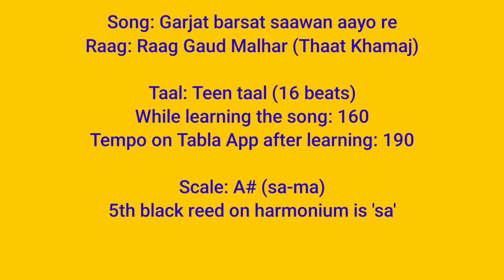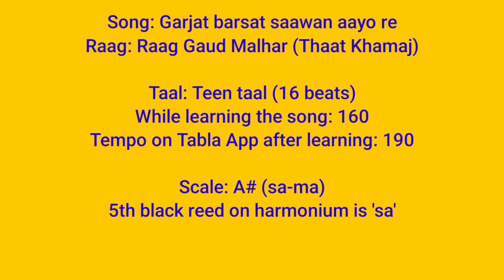#458 | How to sing Garjat Barsat Saawan | RAAG GAUR MALHAR | Teen Taal | English & Hindi Notations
*LINK FOR NOTATIONS BOOK IN HINDI*

*Amazon India*

*Amazon .com*

*LINK FOR NOTATIONS BOOK IN ENGLISH*

*Amazon .com*

Or

Name: Sanchita Pandey
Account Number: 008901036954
Branch Code: 000089
IFSC: ICIC0000089
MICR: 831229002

Song: Garjat barsat saawan aayo re
Film: Barsaat Ki Raat (1960)
Lyrics: Sahir Ludhianvi
Singer: Suman Kalyanpur, Kamal Barot
Raag: Raag Gaur Malhar (Thaat Khamaj)
Voice and tutorial by: Sanchita Pandey

Starring: Madhubala, Bharat Bhushan